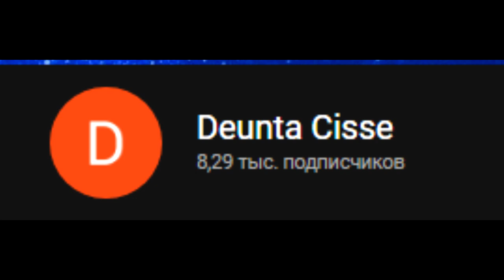(BAD NEWS) Deunta Cisse deleted his avatar